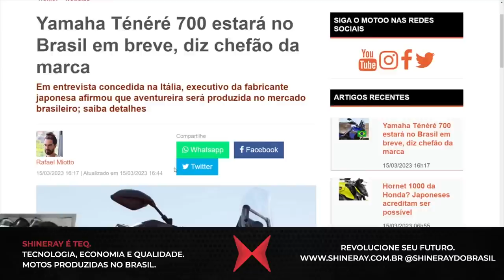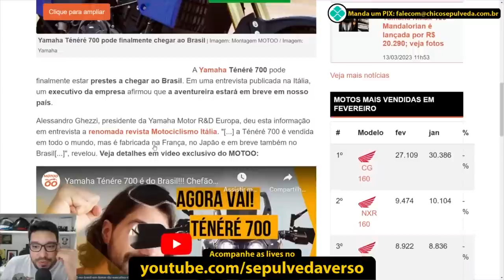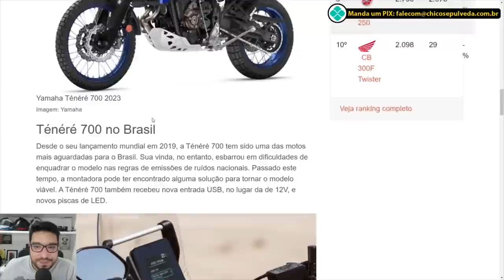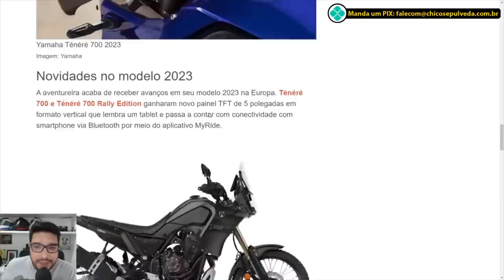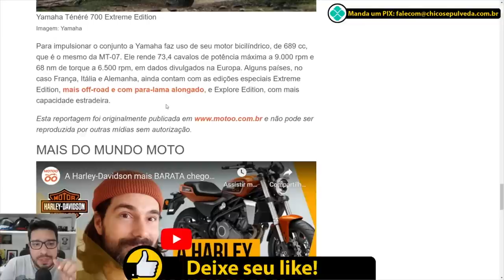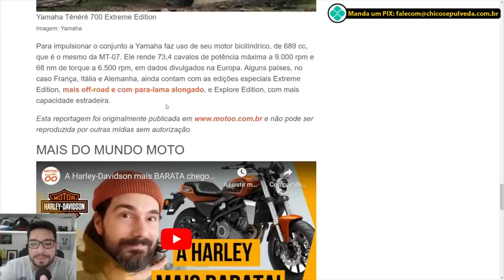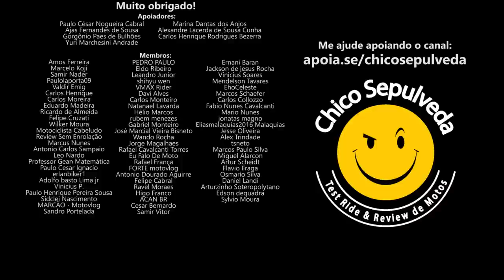Yamaha Tenere 700 poderá ser produzida no Brasil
Black Boots
Calçados com estilo, conforto e segurança